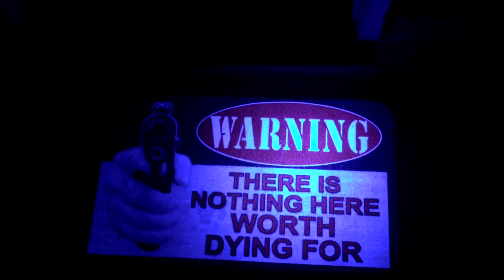Hunting for Ultra rare Scorpion(s) in Phoenix Arizona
These particular George Washington jumping Scorpions are extremely rare and dangerous but easily found with a 365nm (wavelength light).  In this video I am using a Convoy S2+ 365nm Nichia UV Ultraviolet light. If you happen to find any of these exact specimens and  species I will gladly accept all donations.